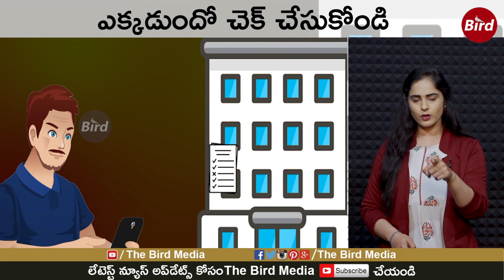అప్పుడు రచ్చ ఇప్పుడు సైలెంట్ | Then the Noise is Now Silent | BirdMedia